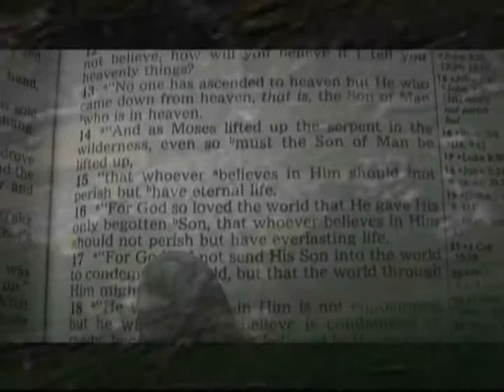Live from Rockin the Block 2007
Pastor Rodney Murphy's Message along with highlights from 2007 Rockin the Block

Videographer/Editor: Christopher S. Peiser